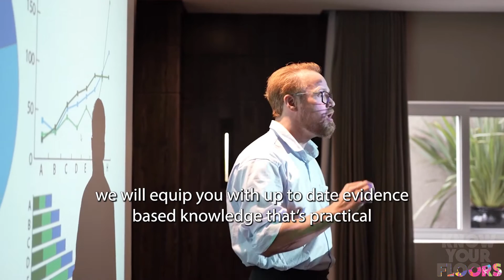The Postnatal Care Guide 2023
f you thought I simply dotted about in Hypercars or Garden Centres drinking delicious (Ringtons) coffee think again.

Great work is underway from Suzanne Vernazza and her colleagues to deliver vital training in an area of huge health importance to us all.

Pop on over to Suzanne's page to sign up for more information and please watch the video I created below.

Working with someone who already creates a great outline and script helps the process of creation immeasurably and ultimately helps reduce the overall cost associated with professional video and editing.

Lee